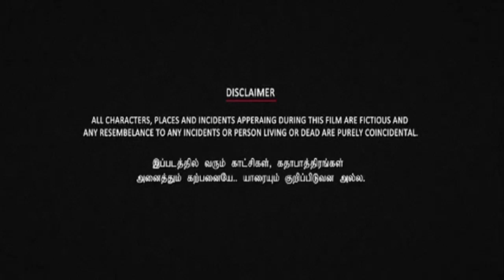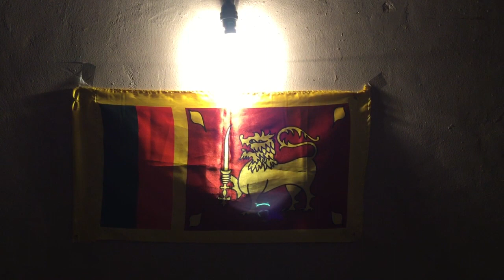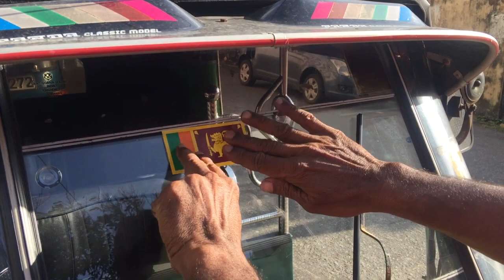PIRAMAANI - Award Nominated | Tamil Short - Film | A Film By | Rageesh Yogeswaran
'இலங்கையர் - எமது அடையாளம்
பன்மைத்துவம் - எமது சக்தி'

பிரமாணி - Tamil Short film
PIRAMAANI  - Tamil Short film

Cast : R. Wornesmith , S. Sriramji Sharma
Assistant Directors : V. Sinthujakanna & R. Tharushith
Cinematography : Rageesh Yogeswaran
Editing : W. Sharranyan